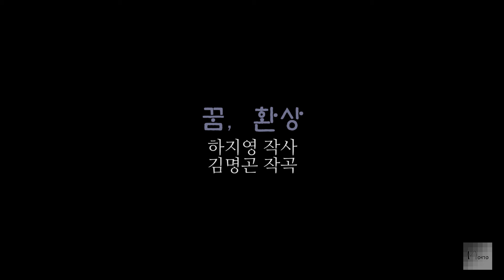[모노+모노 뮤직] 꿈, 환상 - 구창모 (1986) LP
*청하신 곡*
꿈, 환상 - 구창모